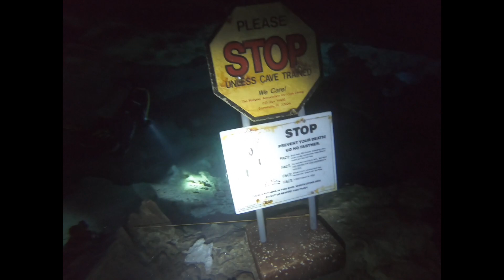Mexiko 2018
Ein Video unserer Gruppenreise Mexiko 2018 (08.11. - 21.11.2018).

Kamera: Jürgen Fuka
Gefilmt mit GoPro Hero 7